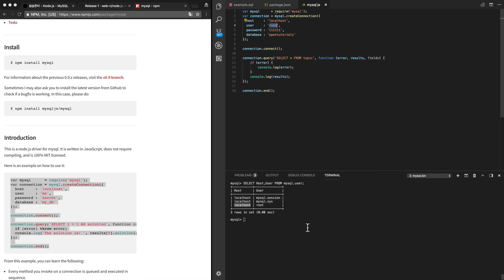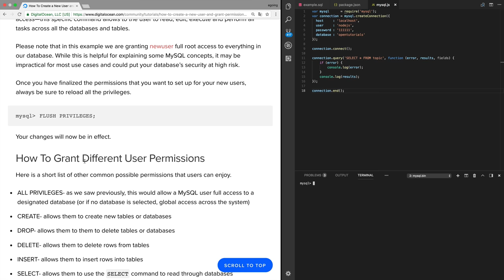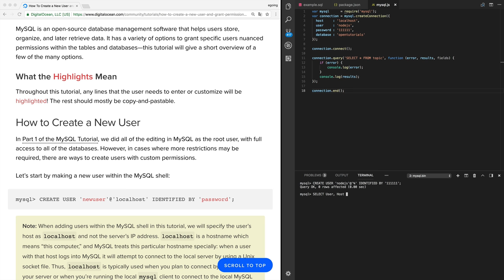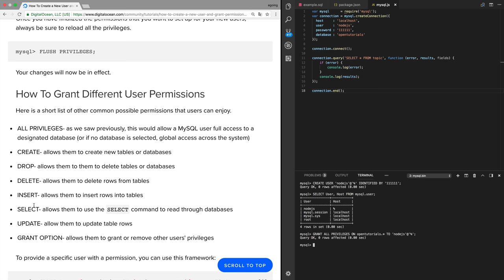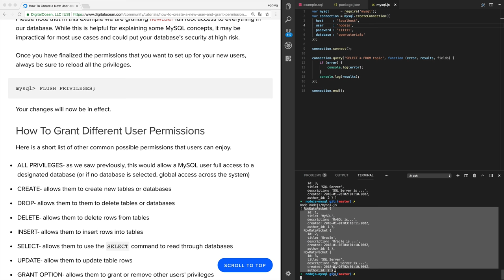Node.js & MySQL - 3.2. ER ACCESS DENIED ERROR 오류 처리